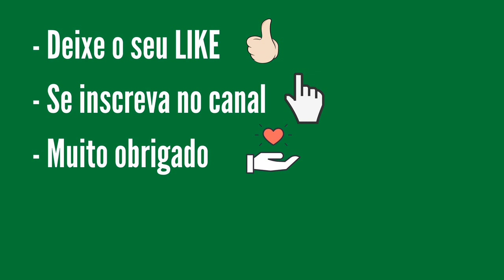Resultado MEGA-SENA 2475 de hoje, Resultado da Mega sena concurso 2475 de terça-feira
CANAL:
Fernando Arruda Loterias

RESPONSÁVEL:
Fernando Arruda
...:::PREMIAÇÃO MEGA-SENA 2475:::...
6 acertos
0 aposta
R$ 0,00

5 acertos
44 apostas
R$ 56.378,81

4 acertos
3.054 apostas
R$ 1.160,38

Próximo sorteio
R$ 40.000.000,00